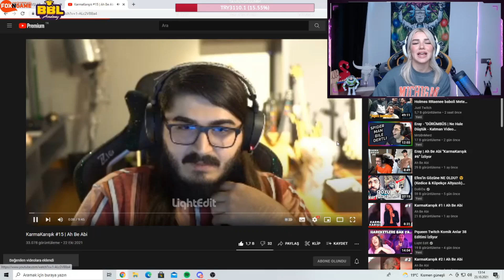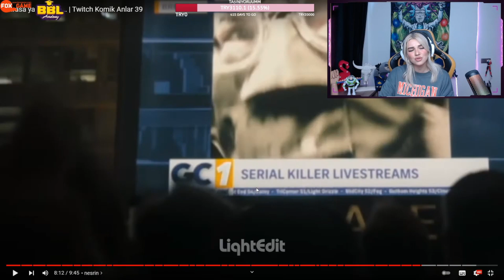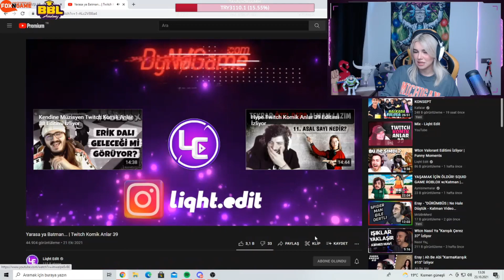Nidaleae - Twitch Komik Anlar 39 İzliyor